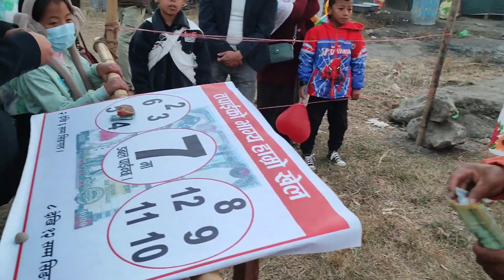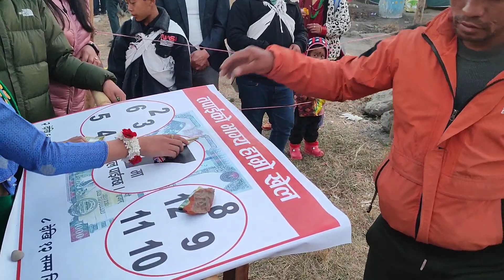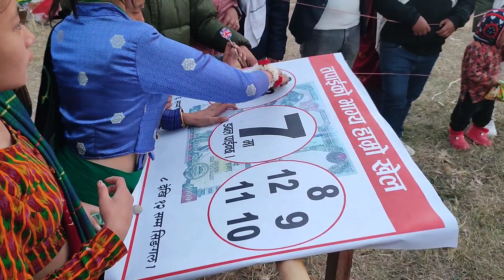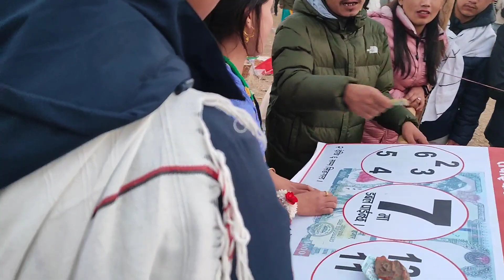Target hit challenge || टुडिखेल ल्होसार मेला / Lhosar Mela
टुडिखेल ल्होसार मेला मनाउँदाको रमाइलो खेल

Lhosar Mela special